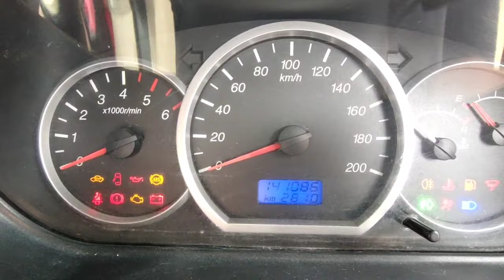பெரிய குடும்பத்திற்கு ஏற்ற வாகனம் குறைந்த விலையில் விற்பனைக்கு | Chevrolet enjoy low price cars sale